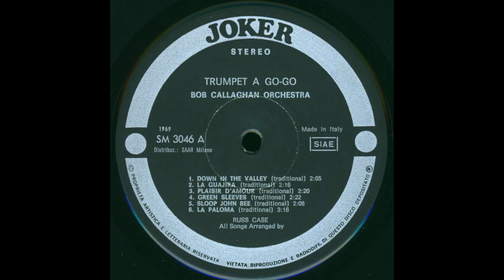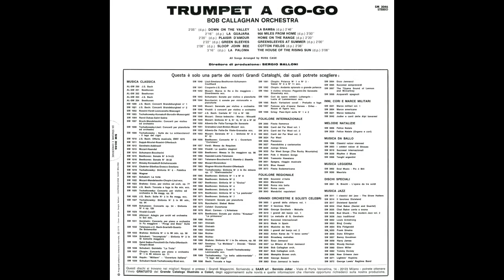Bob Callaghan Orchestra - Sloop John Bee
Sloop John Bee

Bob Callaghan Orchestra - Trumpet A Go-Go (1970)

Various Artists